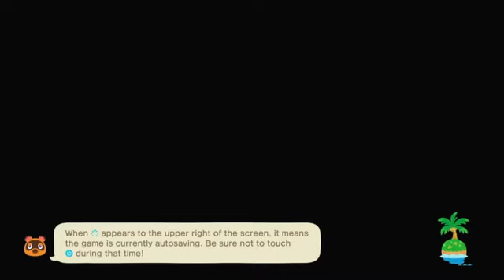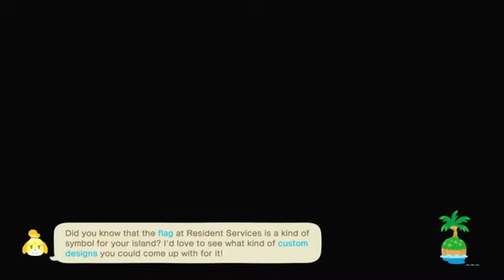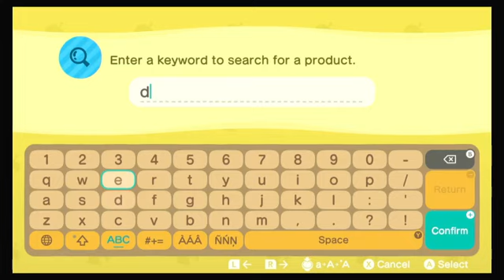Animal Crossing New Horizons Longplay - No spoken commentary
In this video I am playing Animal Crossing New Horizons on the Nintendo Switch.

There is no talking in this video. My camera and microphone are off. The only "on-screen commentary" from me is at the end. There is plenty of on-screen dialogue from the characters in the game. There is no voice-over.

The ending was cut a little short because my laptop died.

I am actually really fond of making these longer Animal Crossing videos because I am choosing to slow down, pay more attention to the little things, etc. It's nice and peaceful. It's reminding me of all the things I like about Animal Crossing, which is comforting for me. I haven't played much Animal Crossing lately, and when I'm taking time with it it's making me want to play more.

In case you're wondering:
I am playing Animal Crossing New Horizons.
I am playing on the Nintendo Switch.
I am recording the game using a DIGITNOW Audio Video Capture Card, involving cords plugged into the tv, the Switch, my laptop, and the capture card.